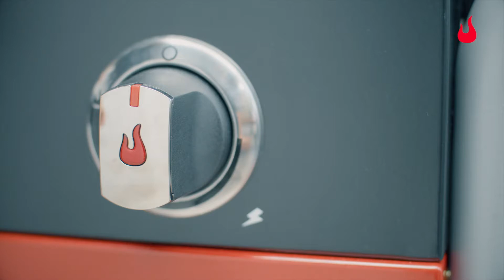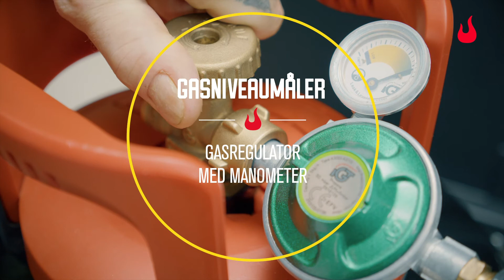Gas 2 Coal 210 2.0 - Char-Broil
Den er til alle dem, der ikke kan vælge mellem gassens enkelhed og trækullenes smag: Gas2Coal hybridgrillen. Du kan ændre den fra gasgrill til kulgrill på mindre end 60 sekunder – og du har ikke brug for et eneste værktøj. Trækullene fyldes ganske enkelt i vores patenterede kulbakke og antændes af gasbrænderne i rustfrit stål, helt uden tændstikker. Her sørger kulbakkens design for en ensartet varmefordeling. Kulbakken og ristene af støbejern kan nemt og håndteres med den medfølgende ristløfter. Den indvendige del af den opdaterede model har plads til en gasflaske, som man nemt kan tilslutte og afmontere gennem frontlågen. Den sørger desuden for, at man uden problemer kan se manometeret på regulatoren der viser indholdet i gasflasken. Med sine to store hjul kan grillen bekvemt skubbes hen til det ønskede sted. Den indbyggede flaskeåbner sørger for, at du hurtigt kan åbne din kølige yndlingsdrik. Alt afhængigt af dit behov, kan grillen udvides med opbevaringselementer fra vores MADE2MATCH system.